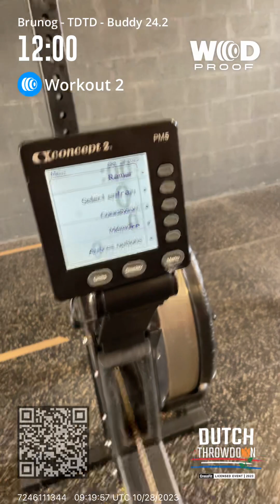The dutch throwdown buddy 24.2